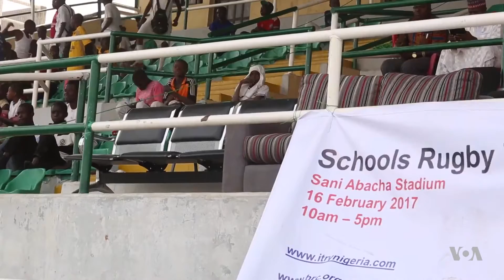Kano Youth Rugby Championship 2017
Voice of America short documentary on youth rugby in Kano.